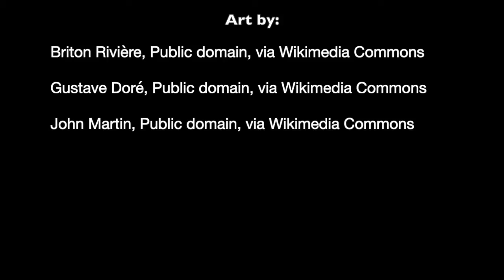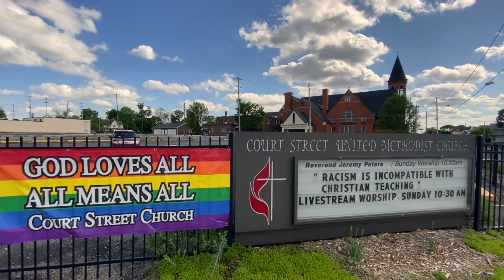Ash Wednesday Devotion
Together we learn about Ash Wednesday, the holy day which marks the beginning of the season of Lent.